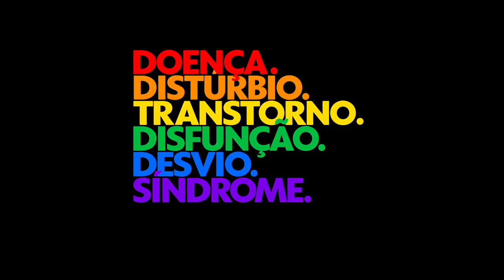Discriminação tem cura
Tudo começa pelo respeito de direitos, identidades, sujeitas e sujeitos. No Dia Internacional de Orgulho LGBTI, a ONU une sua voz com as vozes de parceiras e parceiros pelo fim da LGBTfobia no Brasil. A única cura é por respeito aos direitos humanos da população LGBTQI+.